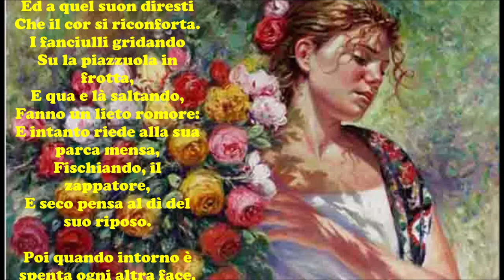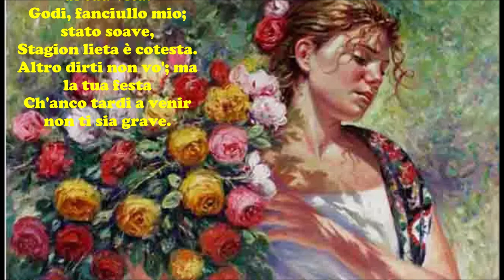Giacomo Leopardi - IL SABATO DEL VILLAGGIO - Le videopoesie di Gianni Caputo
Giacomo Leopardi - IL SABATO DEL VILLAGGIO - Le videopoesie di Gianni Caputo - nuova versione 2019
La donzelletta vien dalla campagna,
In sul calar del sole,
Col suo fascio dell'erba; e reca in mano
Un mazzolin di rose e di viole,
Onde, siccome suole,
Ornare ella si appresta
Dimani, al dì di festa, il petto e il crine.
Siede con le vicine
Su la scala a filar la vecchierella,
Incontro là dove si perde il giorno;
E novellando vien del suo buon tempo,
Quando ai dì della festa ella si ornava,
Ed ancor sana e snella
Solea danzar la sera intra di quei
Ch'ebbe compagni dell'età più bella.
Già tutta l'aria imbruna,
Torna azzurro il sereno, e tornan l'ombre
Giù da' colli e da' tetti,
Al biancheggiar della recente luna.
Or la squilla dà segno
Della festa che viene;
Ed a quel suon diresti
Che il cor si riconforta.
I fanciulli gridando
Su la piazzuola in frotta,
E qua e là saltando,
Fanno un lieto romore:
E intanto riede alla sua parca mensa,
Fischiando, il zappatore,
E seco pensa al dì del suo riposo.

Poi quando intorno è spenta ogni altra face,
E tutto l'altro tace,
Odi il martel picchiare, odi la sega
Del legnaiuol, che veglia
Nella chiusa bottega alla lucerna,
E s'affretta, e s'adopra
Di fornir l'opra anzi il chiarir dell'alba.

Questo di sette è il più gradito giorno,
Pien di speme e di gioia:
Diman tristezza e noia
Recheran l'ore, ed al travaglio usato
Ciascuno in suo pensier farà ritorno.

Garzoncello scherzoso,
Cotesta età fiorita
E' come un giorno d'allegrezza pieno,
Giorno chiaro, sereno,
Che precorre alla festa di tua vita.
Godi, fanciullo mio; stato soave,
Stagion lieta è cotesta.
Altro dirti non vo'; ma la tua festa
Ch'anco tardi a venir non ti sia grave.